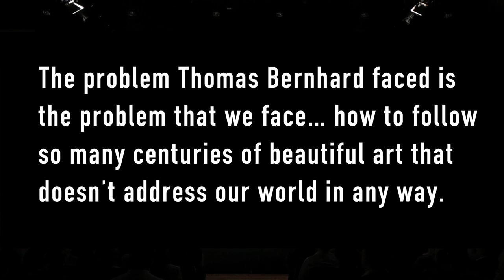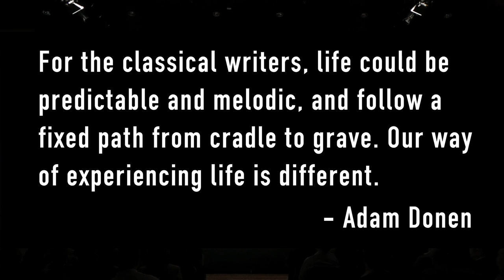Adam Donen & Roger O'Donnell - The Bernhard Suite (extracts from world premiere performance)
Extracts from the world premiere - 26 October 2013, Intersport RedBlue Hall, Heilbronn, Germany

Performed by the Württemberg Chamber Orchestra Heilbronn
Piano soloist - Anna Zassimova
Conductor - Ruben Gazarian

Inspired by the work of Thomas Bernhard